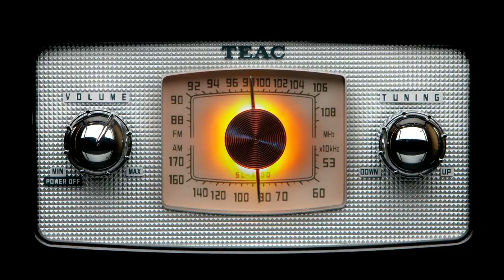Школа старост. 2013 г. Выпуск 2